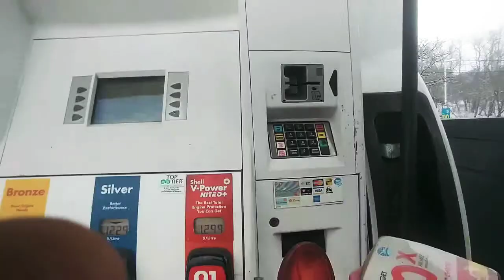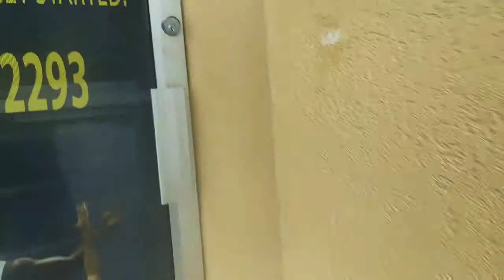AXE 📺 PT 29 (Late for class/Air mat)